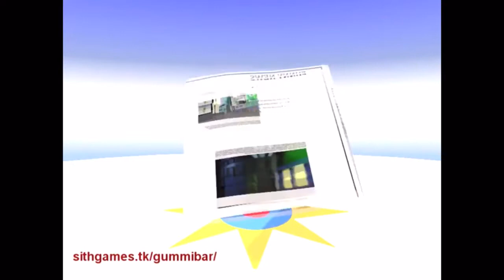The Gummy Bear Long Ginnish Parody 🇬🇬 Newest Remake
Credits To Gummibär Remake!
Audio Is From Me!